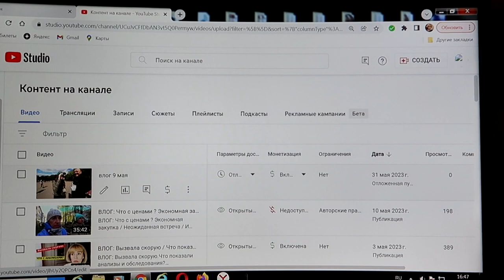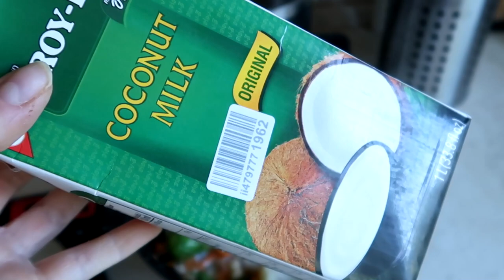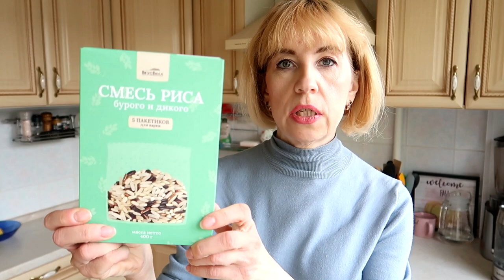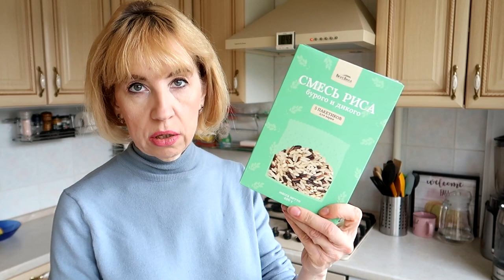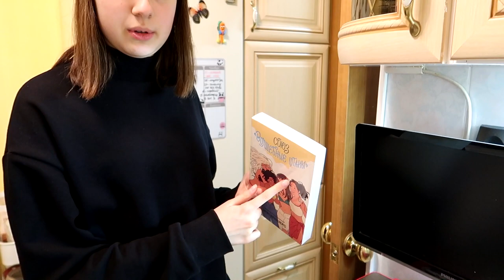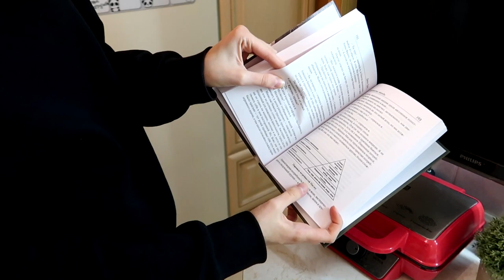ВЛОГ: меня заблокировали / цены на рынке / экономлю по крупному / реакция дочки на книги